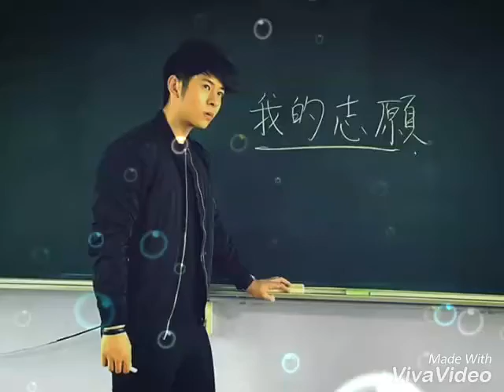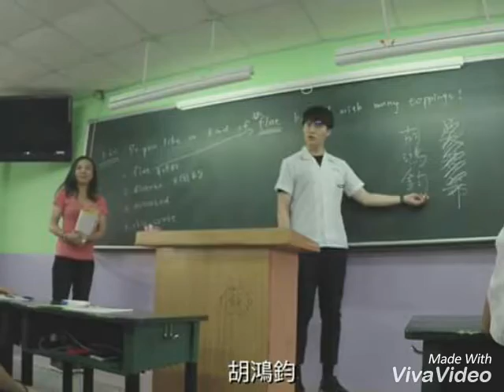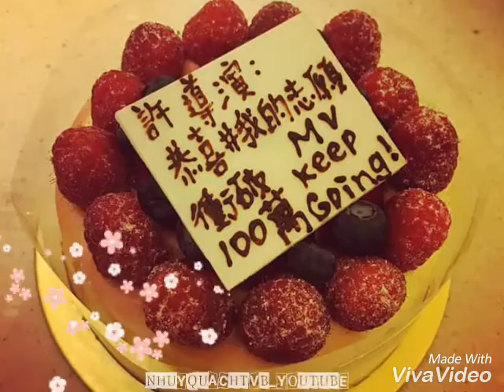我的志愿 - 許廷鏗 (Alfred Hui ) - Hứa Đình Khanh ( 許廷鏗 + 吳若希 + 胡鴻鈞) MV ( 嘩鬼上學去 )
許廷鏗 (Alfred Hui ) - 我的志愿  MV ( 嘩鬼上學去 )
Video made by Instagram:@imatvbfan